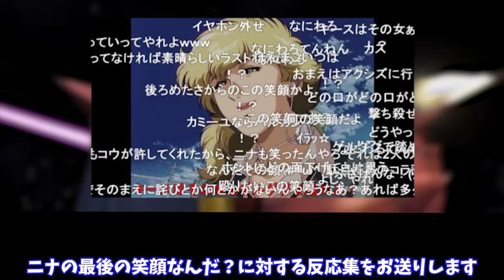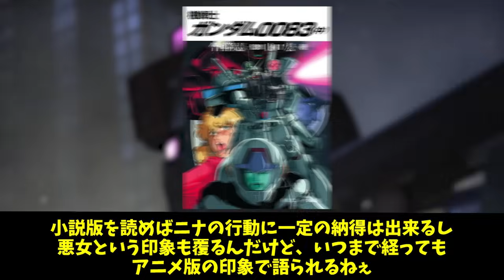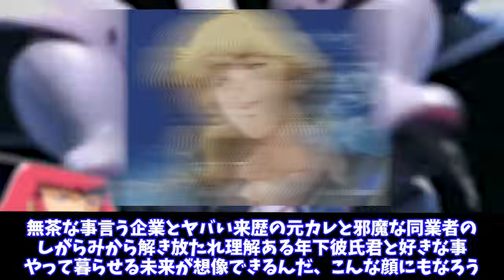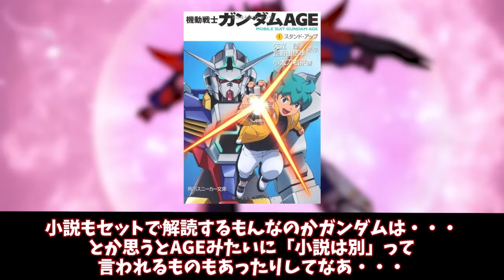ニナの最後の笑顔なんだ？に対する反応集をお送りします